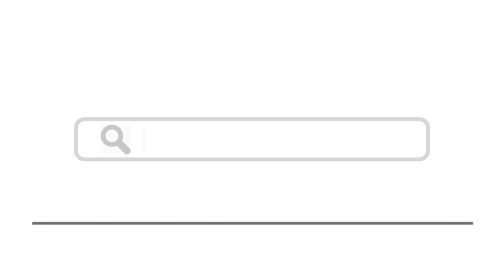Top 15 Things To Do In Odivelas, Portugal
Here are top 15 things to do in Odivelas, Portugal
2. Monastery of São Dinis de Odivelas
4. Museu Nacional do Traje
9. Museu Nacional do Teatro e da Dança
10. Nossa Senhora Rosario de Fatima
15. Reservatório da Mãe d’Água das Amoreiras